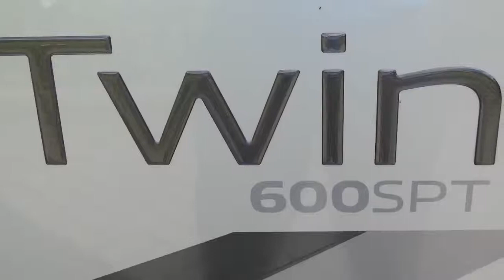Kampeerauto te koop: ADRIA TWIN 600 SPT SP MODEL 2015